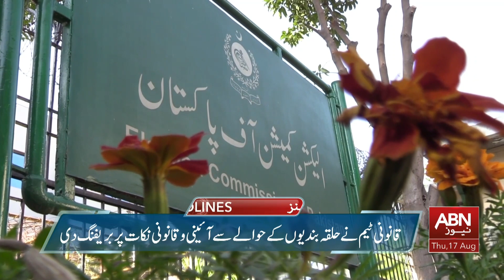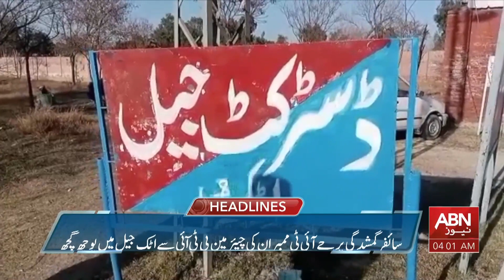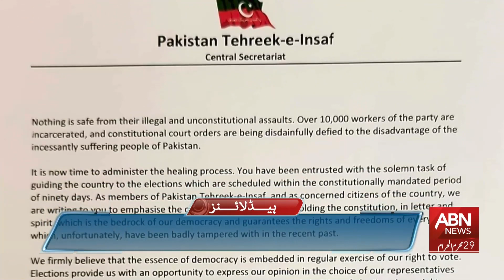ABN News Headlines | 4 AM | 17 AUG 2023